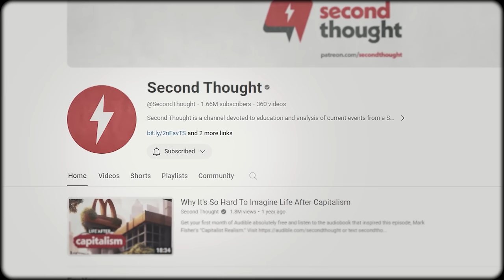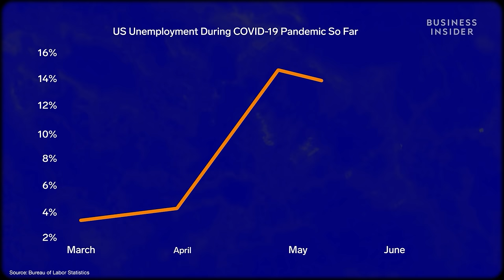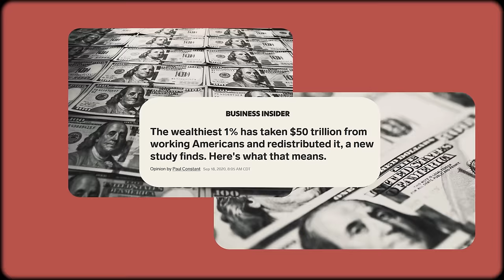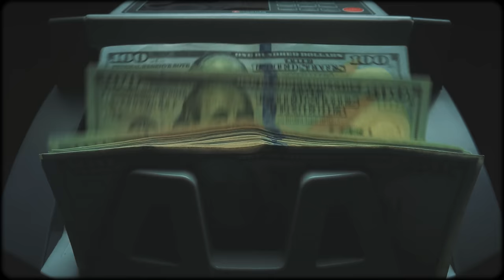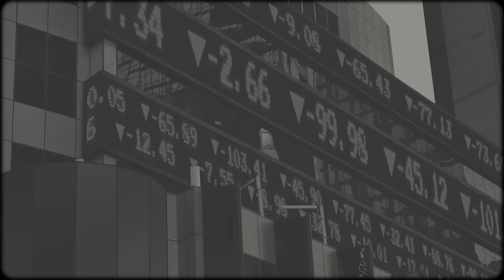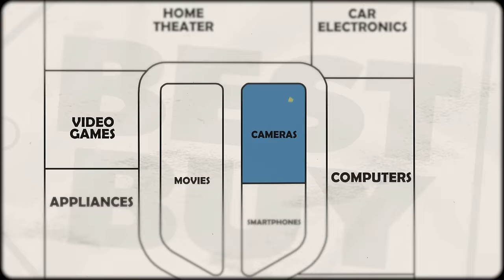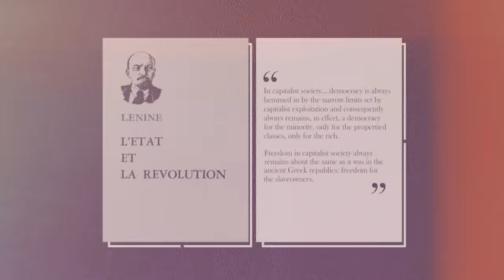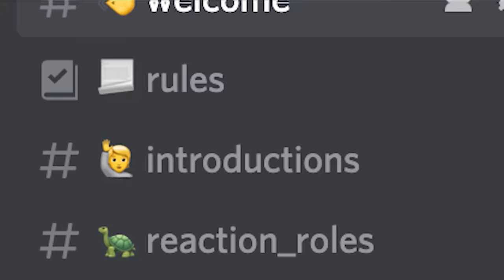Why You Should Be A Socialist In 2024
As the new year approaches, now's as good a time as any to reflect on what's important and how we get there. Maybe 2024 is the year you realize you're a socialist!

Why You Should Be A Socialist In 2024 – Second Thought

Ten richest double their wealth while bottom 99% of humanity’s fall/would still be richer than 99% of the world after 99.99% loss

Why Socialism? - Albert Einstein

45% of new created wealth goes to top 1%/CEOs make 350x what their workers do/Wages are lower than 50 years ago/half of Americans live paycheck to paycheck/$50T transfer of wealth from bottom 90% to top 1% since 1975

Legal & societal changes growing the gap between productivity and wages